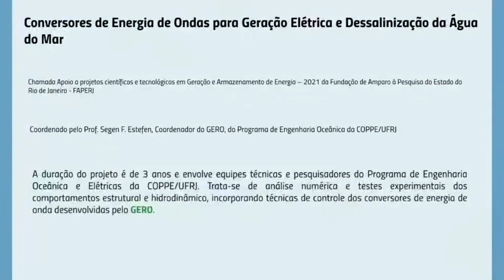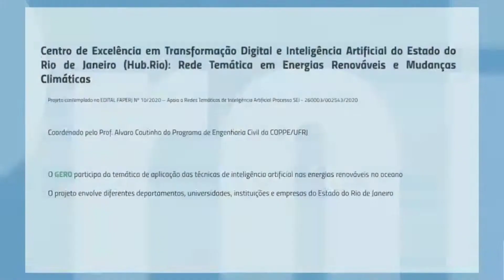Trabalhos científicos - GERO - COPPE/UFRJ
Desde de março de 2020, viemos realizando as nossas atividades virtualmente devido às restrições da pandemia da COVID-19. Apesar das dificuldades encontradas tentamos nos adpatar com esta nova situação mantendo as nossas atividades de pesquisa e ensino. Realidade esta que foi encarada pela UFRJ inteira!

Por isso, gostaríamos de compartilhar com você um resumo sobre os trabalhos científicos realizados pelo GERO durante 2020-21.

Agradeçemos os nossos parceiros acadêmicos:

Laboratório de Métodos Computacionais em Engenharia (LAMCE) do Programa de Engenharia Civil -COPPE/UFRJ, LabOceano do Programa de Engenharia Oceânica - COPPE/UFRJ, Laboratório de Fontes Alternativas de Energia (LAFAE) do Programa de Engenharia Elétrica - COPPE/UFRJ, Laboratório de Máquinas Elétricas do Programa de Engenharia Elétrica - COPPE/UFRJ, Laboratório Interdisciplinar do Meio Ambiente (Lima) do Programa de Planejamento Energético - COPPE/UFRJ
Instituto Nacional de Energias Oceânicas e Fluviais (INEOF) - UFMA
Núcleo Avançado de Computação de Alto Desempenho (NACAD) da COPPE - Prof. Alvaro Luiz Gayoso de Azeredo Coutinho do Programa de Engenharia Civil

E um agradecimento também às instituições que apoiaram as nossas pesquisas mediante à concessão de bolsas de estudo e pesquisa:

CNPq, CAPES, FAPERJ, PRH18 e PRH7